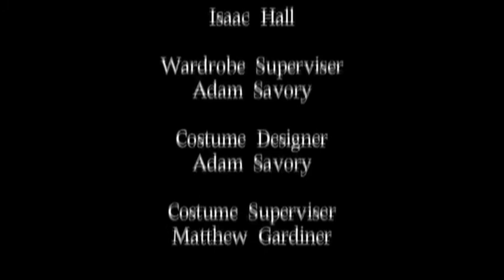"The Love Triangle" (2008) - Remastered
This is a short film that I wrote and directed just for fun. Its about a man who tries to express his deepest feelings to his girlfriend, but is shot down unsuspectingly by her former ex. A metaphor for the psychological abuse and jealousy that can stem from relationships, I decided to shoot in a film noir style.

The Centre for Arts and Technology and Fantasy Mission Force Productions present: "The Love Triangle"

"The Love Triangle" is a modern day film noir that sets up the tone for a grimly satisfying experience.

Written and Directed by: Matthew A. Gardiner

Starring: Sheumas R. Penny, Alicia Marie Rose MacLean, and Adam M. Savory.

Genre: Neo-Noir / Murder / Romance / Tragic Love / Film Noir / Drama

Run time: 1 min. 41 secs.

Country: Canada

Color: Color

Asect Ratio: 1.66:1

Rated PG-13.

*Shot on location in Wentworth Park, Sydney, Nova Scotia